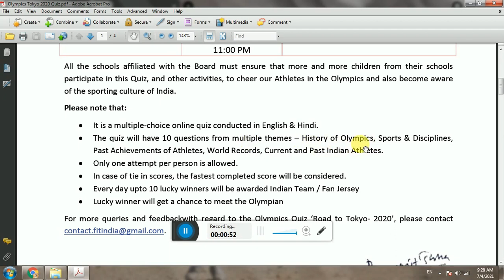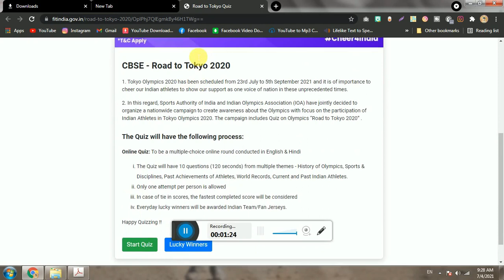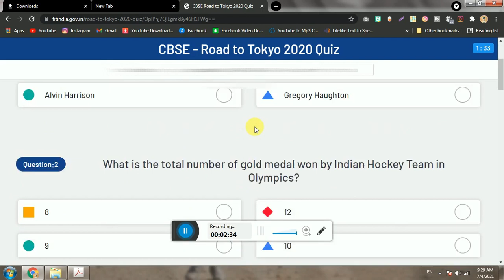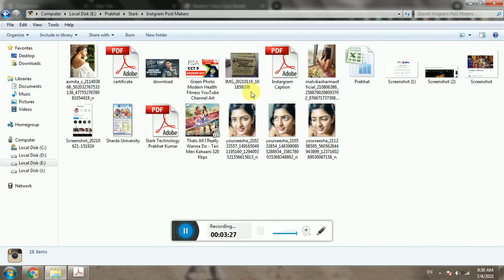How to Participate in Fit India - Road to Tokyo 2020 Olympics Quiz ?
तो आज हम लोग Fit India -  Road to Tokyo 2020 Olympics Quiz मे कैसे Participate करते है सीखेगे |
About Quiz
Fit India - Road to Tokyo 2020
1. Tokyo Olympics 2020 has been scheduled from 23rd July to 5th September 2021 and it is of importance to cheer our Indian athletes to show our support as one voice of nation in these unprecedented times.

2. In this regard, Sports Authority of India and Indian Olympics Association (IOA) have jointly decided to organize a nationwide campaign to create awareness about the Olympics with focus on the participation of Indian Athletes in Tokyo Olympics 2020. The campaign includes Quiz on Olympics “Road to Tokyo 2020
Background Music Production :- Royalty Music
Thumbnail Production :- Canvas
😅 Be Techy & Comment do share and like it.
-- Prabhat Kumar